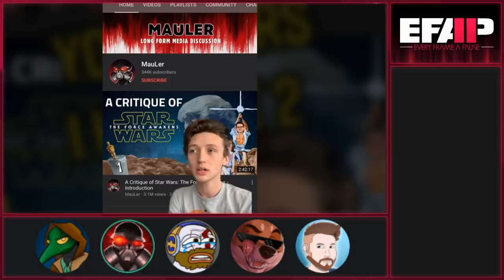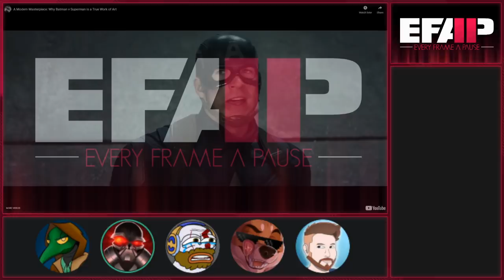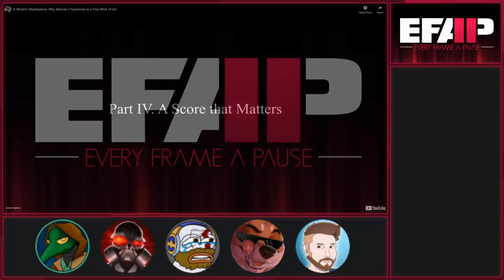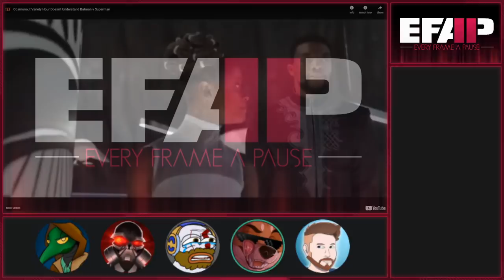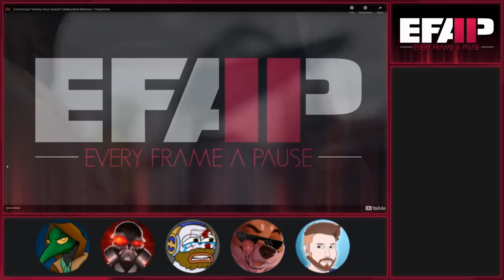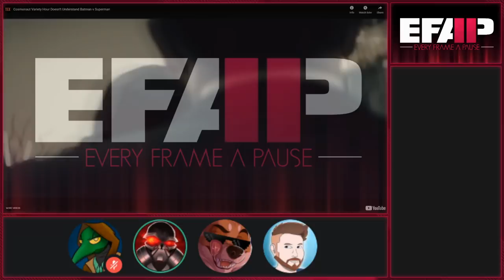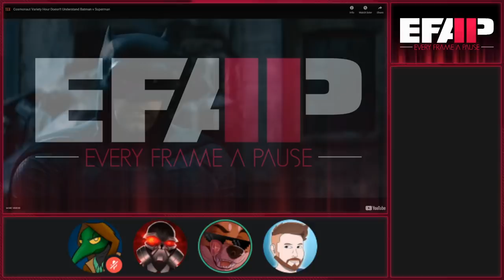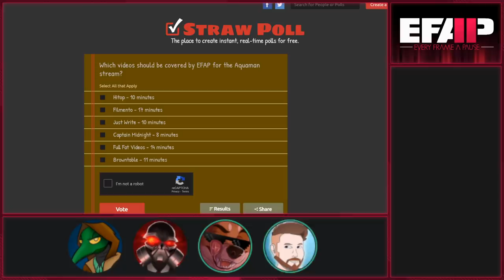EFAP #130 - EFAP defend Cosmonaut Variety Hour from BvS: A Modern, True, Actual Artistic Masterpiece